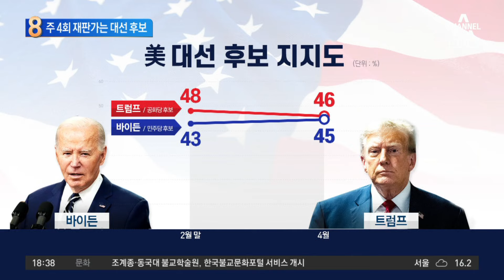매주 4일씩 6주간 법정 가야…발 묶인 대선 후보 트럼프 | 뉴스TOP 10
매주 4일씩 6주간 법정 가야…발 묶인 대선 후보 트럼프

■ 방송 : 채널A 뉴스 TOP10 (17시 20분~19시)
■ 방송일 : 2024년 4월 16일 (화요일)
■ 진행 : 김종석 앵커
■ 출연 : 김진욱 전 민주당 대변인, 강전애 국민의힘 법률자문위원, 이현종 문화일보 논설위원, 최진봉 성공회대 교수

[김종석 앵커]
정치적 박해다. 트럼프 전 대통령이 이런 이야기를 했는데요. 최진봉 교수님. 일단 이것이야말로 사법 리스크라는 표현이 적절하다고 생각하는데. 트럼프 전 대통령이 가지고 있는 혐의만 해도 네 차례 작년에 형사 기소가 됐고 재판에 넘겨져서. 100개가 가까운 혐의를 받고 있어요.

〈평일〉
08시 00분 라디오쇼 정치시그널 (유튜브 라이브)
08시 50분 김진의 돌직구 쇼
10시 20분 김진의 더라방 (유튜브 라이브)
12시 00분 뉴스A 라이브
15시 50분 강력한 4팀
17시 20분 뉴스TOP10
19시 00분 뉴스A

〈주말〉
12시 00분 토요랭킹쇼·뉴스A 라이브
17시 40분 뉴스TOP10
19시 00분 뉴스A